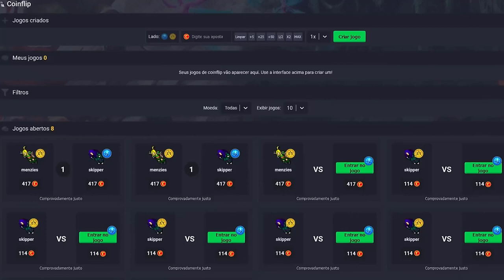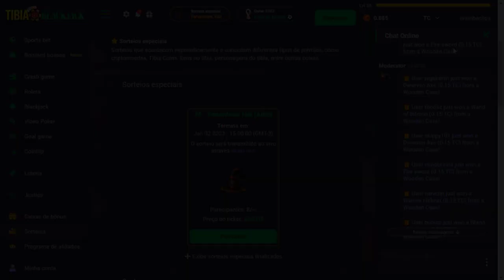RUBINI VENDE SEU MAIN ED LVL 1305 NO BAZAR 🤑 | SOLANDO RP LVL 1449 & EU VI JESUS!